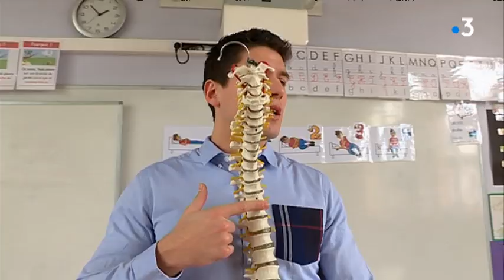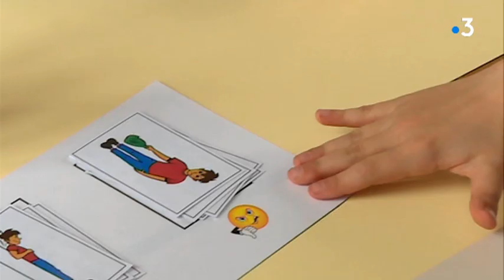Un cours d'ergonomie pour les primaires de l'école Saint-Sauveur à Saint-Lô